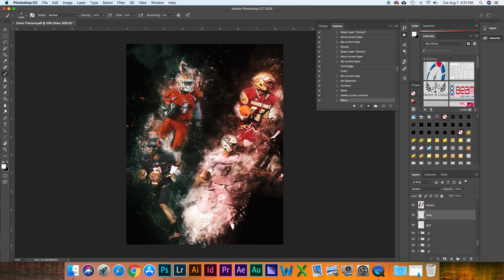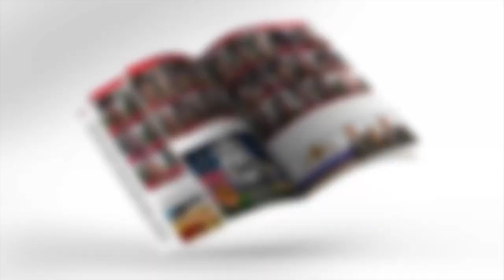2018 Citizen of East Alabama Football Guide Promo Video 2